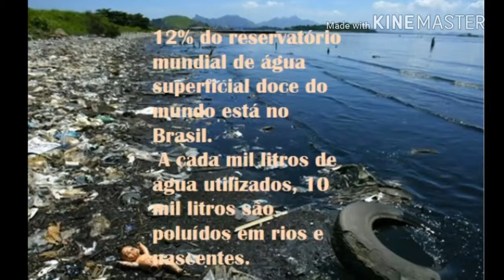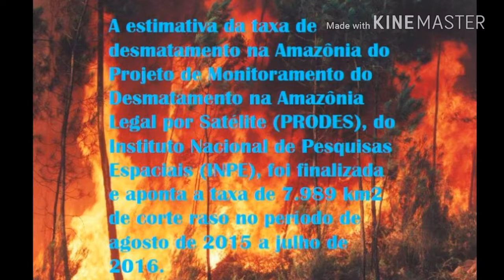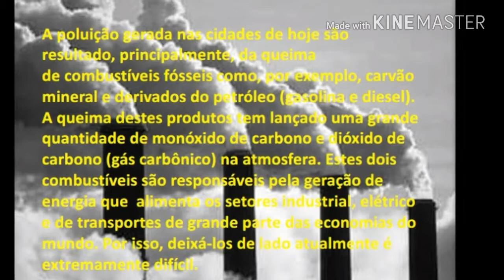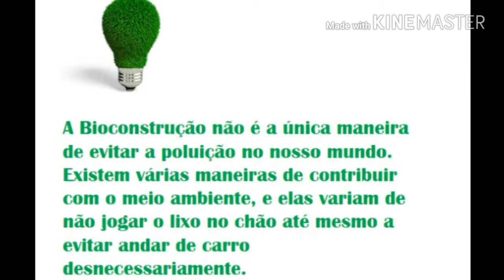Escola Prof Pedro Torres